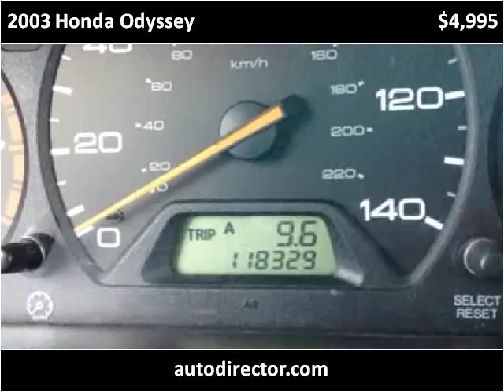2003 Honda Odyssey Used Cars Lenoir City TN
This 2003 Honda Odyssey is available from Pathway Auto and RV, LLC.